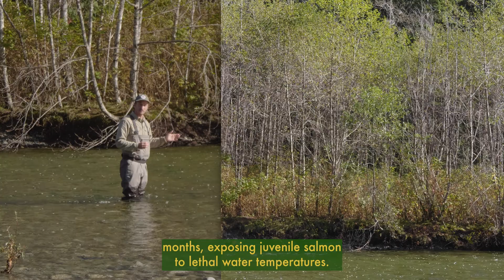In-Stream Restoration - Logjams & Large Woody Debris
In a healthy flowing river, a variety of woody debris breaks up the flow of currents to create pools and riffles which become cool water havens for migrating Salmon, rich in nutrients that makes perfect spawning grounds and habitat for juveniles to grow in.  Additionally, the bigger logs help stabilize riverbanks and hold gravel and larger rocks together, while the smaller sticks and branches keep fine and allochthonous materials from being swept away, all contributing to a healthy river that Salmon and other native critters here love.

To facilitate logging operations and to protect infrastructure like bridges, natural debris jams were often removed at the outset of logging. Without huge old growth trees, downed logs, sticks and jams in a river moderating its flow, the river unravels.  The unobstructed flow causes more erosion on the riverbanks which means it becomes wider and shallower, and during the summer a wide and shallow river heats up easier, and young juvenile Salmon and Trout can be exposed to lethal water temperatures. Without large trees jutting into the river there are less pools and fewer places for adult Salmon to hide from predators such Black Bears, who are more efficient at catching Salmon in a featureless stream. If these Salmon do survive the Bears, a damaged river with unobstructed flow is also no place to build a nest, as redds can be easily washed away when wood is not present and the stream’s velocity unimpeded.

To rehabilitate a damaged river system, we start by planting trees along the riverbanks, whose roots stabilize the soil and reduce erosion.  We can then introduce woody debris back into the river in the form of log jams made of big and small sized pieces, often with salvage logs from nearby or brought in from elsewhere.  The addition of woody debris helps the river form pools and eddies that disrupts and slows the waterflow as it curves and bends around all these new obstructions, which in turn creates deeper, shaded and cooler waters that Salmon love.

Learn more about watershed restoration by checking out the video in our bio, or at reddfish.org

Produced & Directed by Ross Reid

~ I'd like to acknowledge that this video was filmed on the traditional, ancestral and unceded territory of the Coast Salish peoples–Sḵwx̱wú7mesh, Stó:lō and Səl̓ílwətaʔ/Selilwitulh and xʷməθkʷəy̓əm Nations. ~